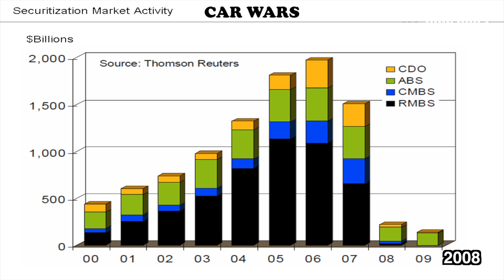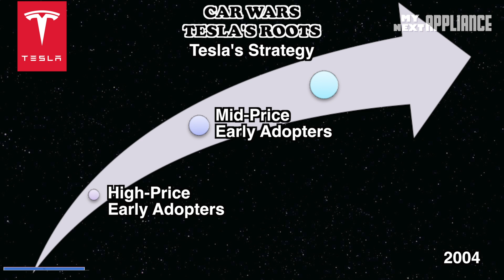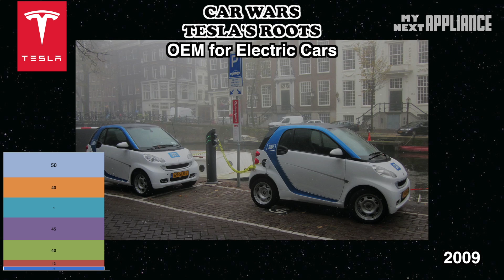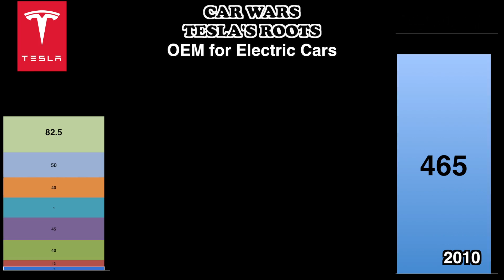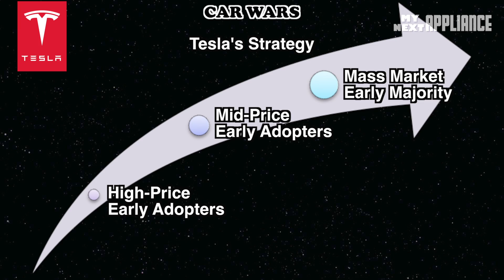The Tesla Story - From Startup to Tesla Model S - Model 3 - Model X - and Beyond CAR WARS 1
The Tesla Startup Story - From Near Failure to Making the Cars of the Future. From Roadster to Model S to Model X to Model 3.

Sources: John Martinez Pavliga from Berkeley, USA, Heisenberg Media, Steve Jurvetson, Joi Ito, Danny Cornelissen, Lotus Group, Tesla, Iron Man 2 (Paramount Pictures), NASDAQ,